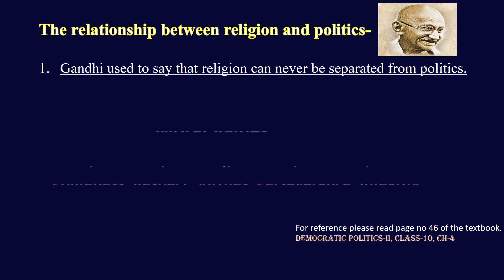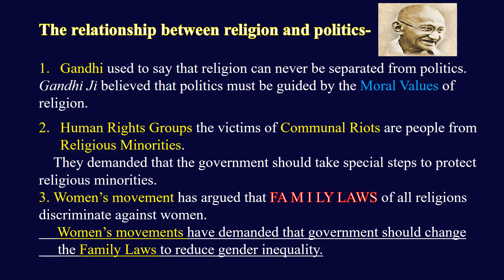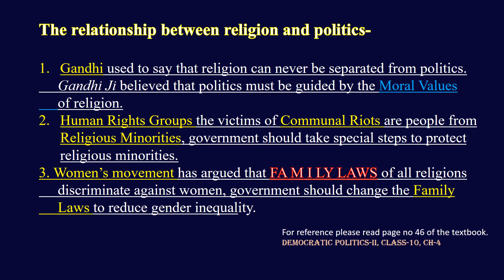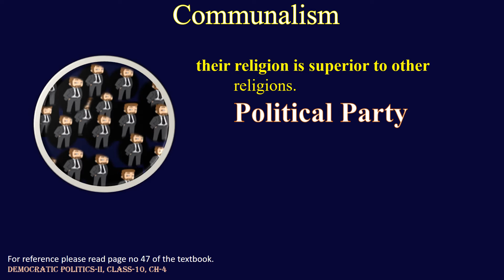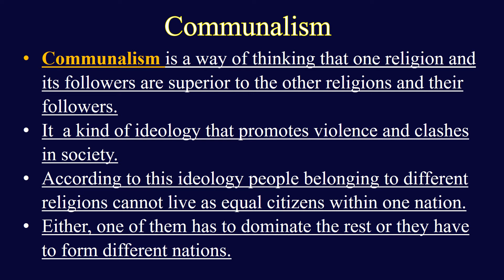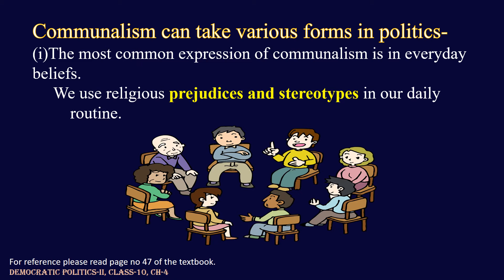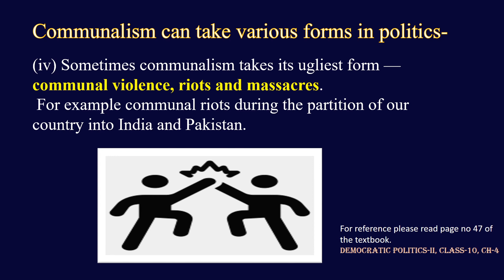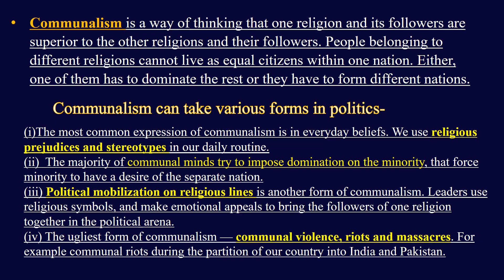Gender, Religion and Caste |Class 10 Explained in English | CBSE Civics Chapter 4 | Part 2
Previous video-
Points covered in this video-
Relationship between religion and politics
communalism
Forms of communalism